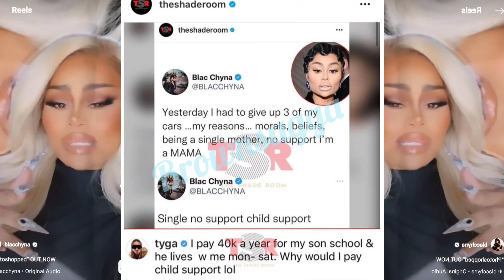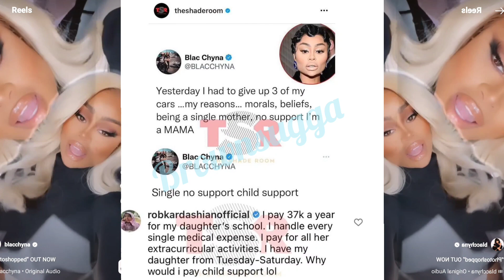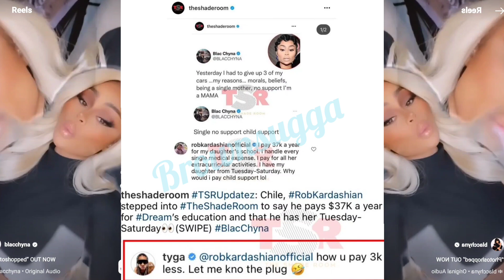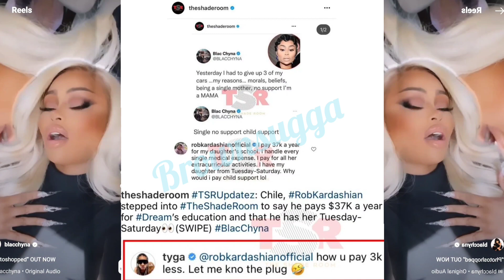Blac Chyna Admits to being Broke & Selling 3 Cars While Baby Daddies Call her Out!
💞 Follow Me 💞

💞 Support 💞